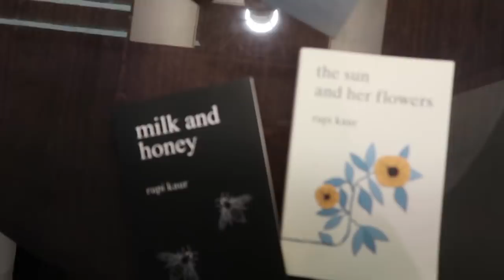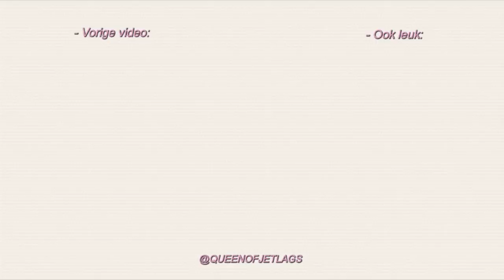OLIVIA IS WEER EEN BABY? 👶🏼VLOG 307 ⭐ QUEEN OF JET LAGS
Hi guys! In deze vlog neem ik jullie mee naar een museum in Amsterdam samen met Olivia, Bibi en Sander. Ook ga ik in deze vlog naar Milaan voor fashion week. Veel plezier met kijken en tot woensdag!